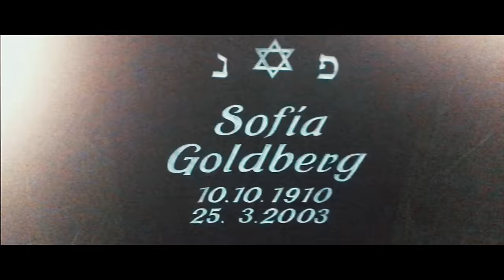SpongeBOZZ - Yellow Bar Mitzvah (Prod. by Digital Drama)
Yellow Bar Mitzvah Ltd. Gang-Box inklusive original RapKingz x Sun Diego Figur jetzt vorbestellen x

SFTB/KrabbenKoke Tape jetzt streamen!